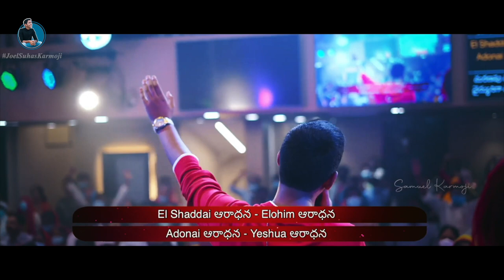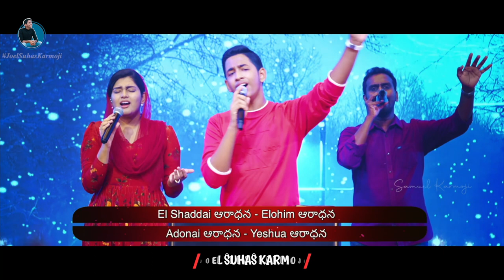నిను పోలిన వారెవరు | Ninu Polina Vaarevaru | by Joel Suhas Karmoji | Telugu Christian Worship Songs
Ninu Polina Vaarevaru | by Joel Suhas Karmoji | Telugu Christian Worship Songs